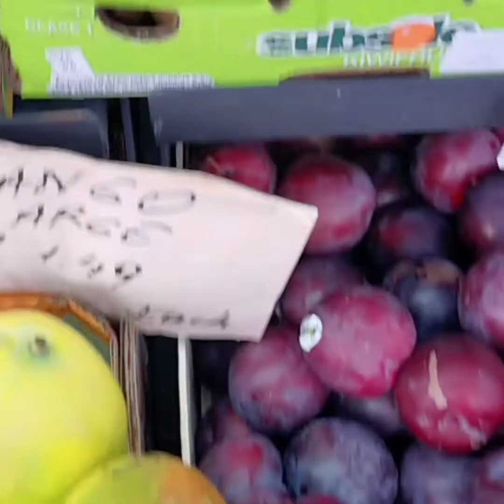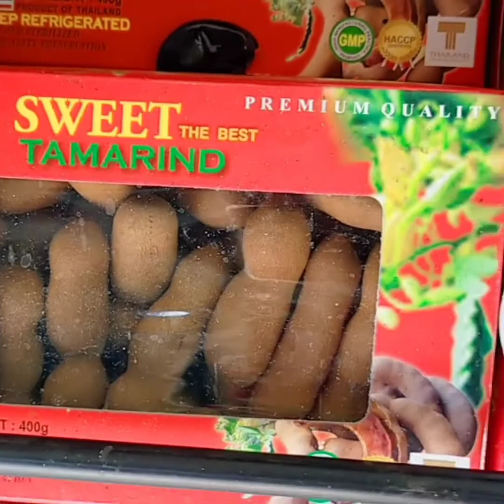26 August 2020